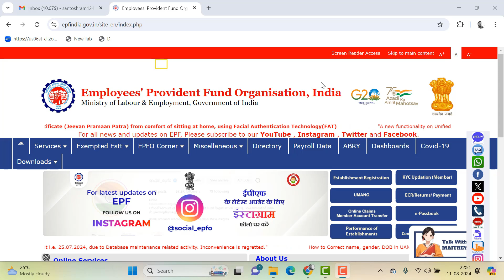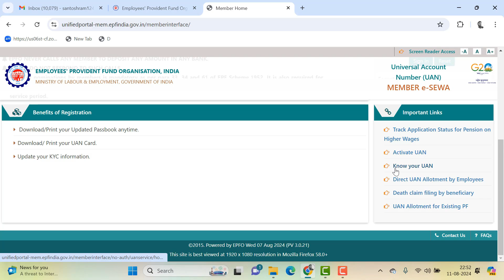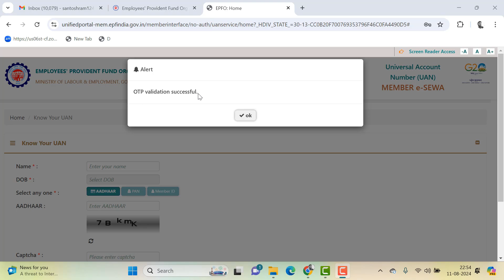UAN number Kaise Pata Kare Online 2024 | PF number kaise pata kare | How find/get UAN number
Follow Our Social Site For Connect Us.

MY EQUIPMENTS:
Camera Canon 200D Mark 2
2nd Camera Canon 90D
Sony Camera
50mm Lens
Tripod For Smartphone
Vlog Gorilla Pod

Your Quarries:
search uan number online
uan number with aadhar